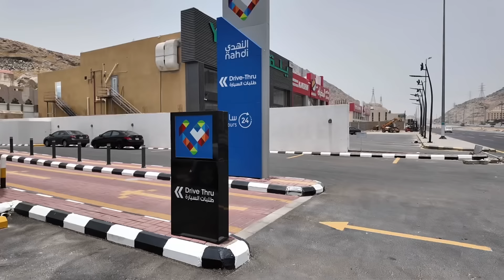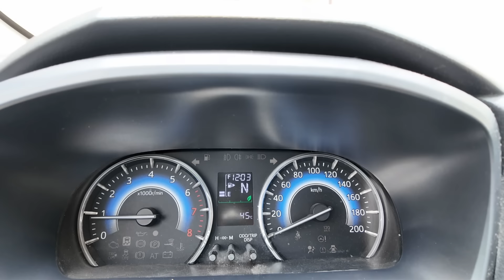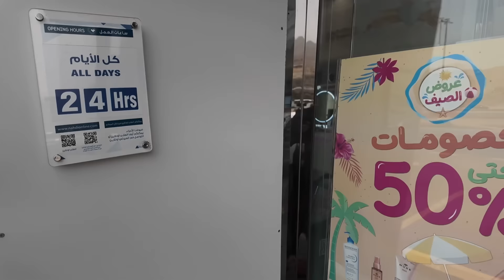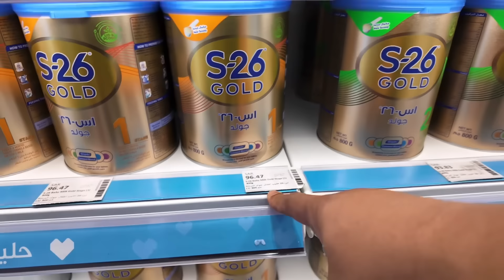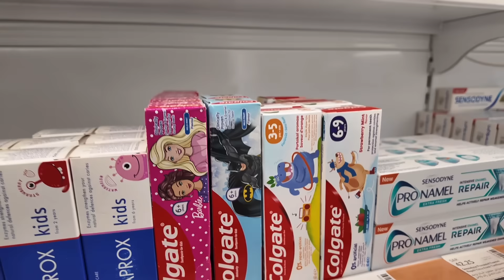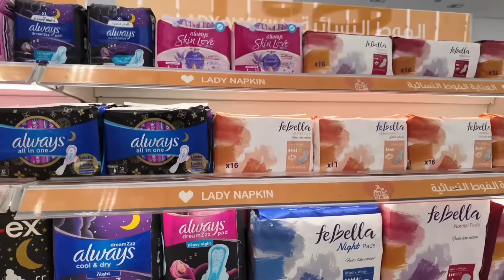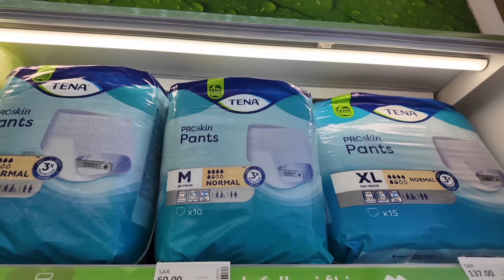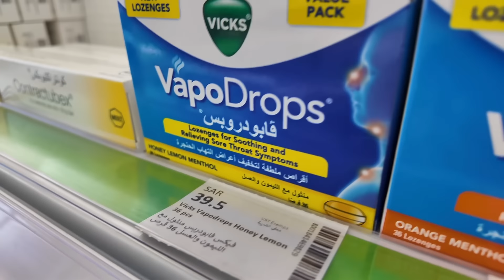Berapa Harga Susu Budak Di Makkah !!! Kos Hidup Di Saudi Arabia